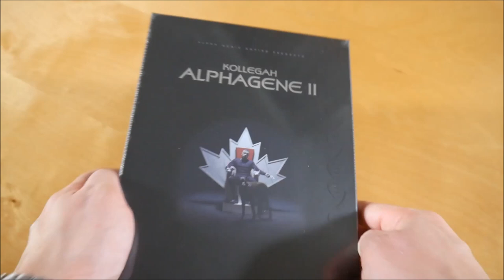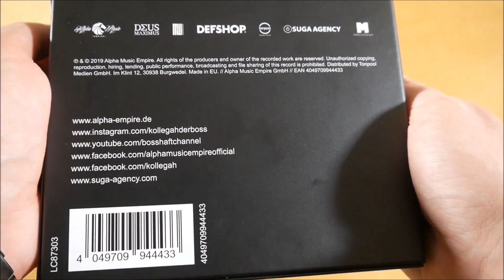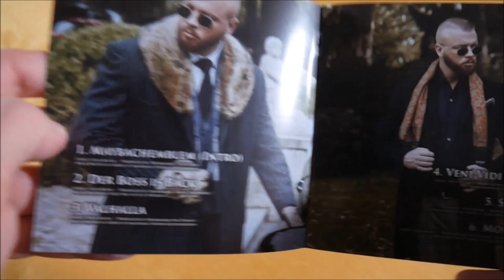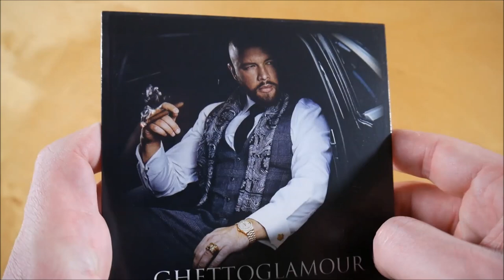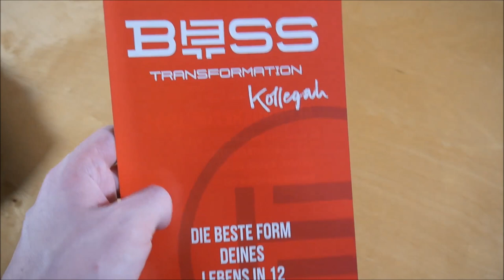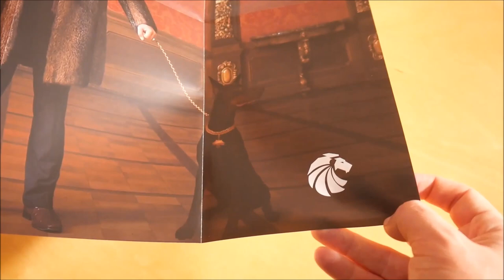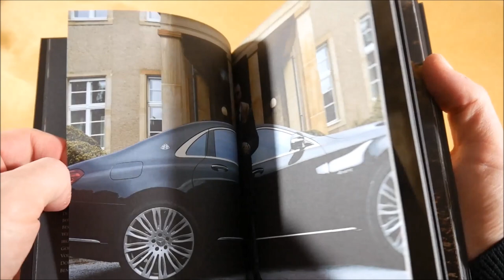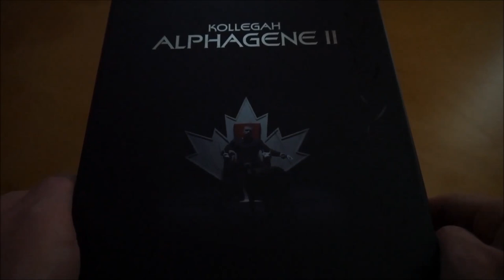Kollegah - Alphagene 2 Box Unboxing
In diesem Video zeige ich euch die Alphagene 2 Box von Kollegah.
► Hier könnt ihr das Album kaufen:
Premium Box
Weitere Musik von Kollegah

► ALBUM INFOS
Kollegah - Alphagene 2
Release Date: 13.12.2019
Kaufpreis: 41,99 €

Alphagene 2 Box Inhalt:
- Album
- Bonus EP (Ghettoglamour Street EP)
- T-Shirt
- Halskette
- Poster
- Text Buch

Alphagene 2 Tracklist:
01. Maybachemblem (Intro)
02. Der Boss is Back
03. Valhalla
04. Veni Vidi Validus
05. Sakrileg
06. Mois (Skit)
07. Von Star zu Dealer
08. Stonehenge
09. Alphagenetik
10. Offenes Verdeck (feat. Farid Bang & Asche)
11. Eden
12. Spiegel
13. Kammerjäger Interlude
14. Trinität
15. YAYO (feat. Asche)
16. Infinitum
17. Lauf
18. Odin
19. Renaissance (Outro)

01. Ghettoglamour
02. Wolfsblut
03. Der König ist tot (feat. BOZ)
04. Oktagon Vita (feat. Asche)
05. Alphatier

Alphagene 2 Info:
Das Album von Kollegah erschien am 13. Dezember 2019 über Alpha Music Empire.